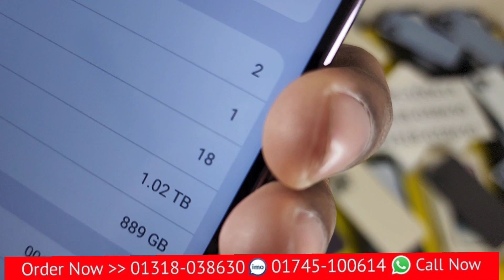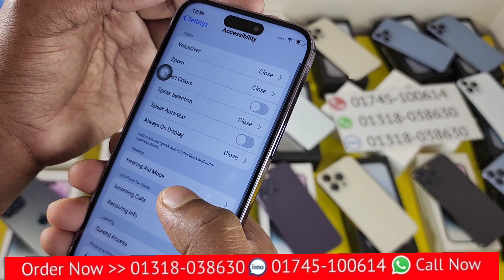কিভাবে সর্বত্র কপি আইফোন সেরা চিনবেন USA copy iPhone 14 Pro Max purple colour unboxing review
purple colour iPhone for 10 Pro Max USA copy